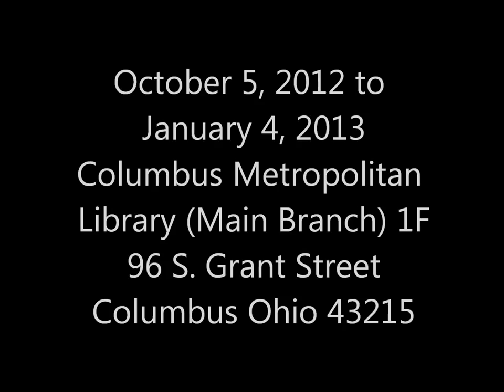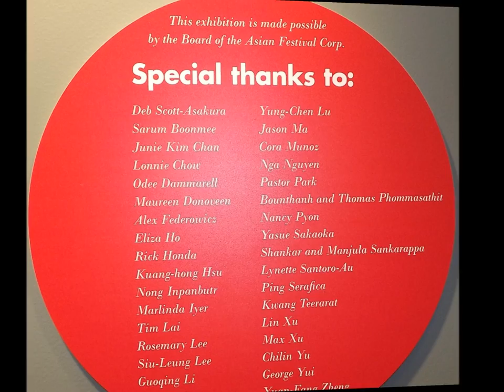History of Asians in Central Ohio-A Driving Force for Growth-Columbus Metropolitan Library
HISTORY OF ASIANS IN CENTRAL OHIO, A Driving Force for Growth, October 5, 2012 to January 4, 2013, Columbus Metropolitan Library (Main Branch) 1F, 96 S. Grant Street, Columbus Ohio 43215, Open to the public and FREE admission, Please email for more information The exhibit explores the origin and development of Asian communities in Central Ohio through Columbus' 200 years of history. Their immigration stories, illustrated with historical photographs and newsclippings, are first-hand accounts collected from members of nine sub-groups, including Cambodian, Chinese, Filipino, Asian Indian, Japanese, Korean, Lao, Thai, and Vietnamese. Please come and visit this unique cultural exhibit.
Your support is greatly appreciated! Presenter-Professor Cora Munoz, Video by Jeffrey Woo